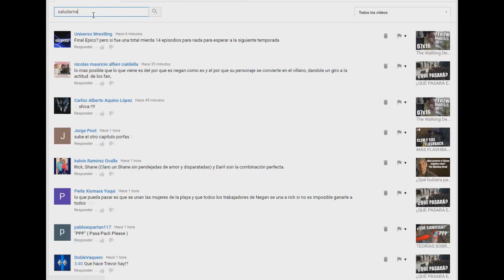¿RICK MATARÁ A NEGAN? - The Walking Dead Temporada 8